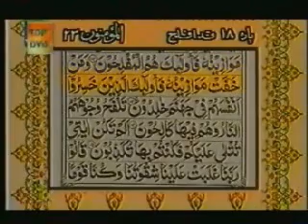Holy Quran in Urdu W/Text:::Juza 18 Part 3